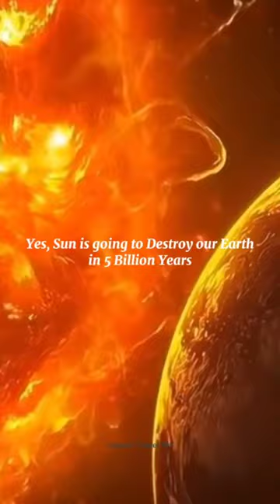Sun Red Giant 💥 Earth Living Beings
A red giant is a star that has exhausted the supply of hydrogen in its core and has begun thermonuclear fusion of hydrogen in a shell surrounding the core. They have radii tens to hundreds of times larger than that of the Sun. However, their outer envelope is lower in temperature, giving them a yellowish-orange hue. Despite the lower energy density of their envelope, red giants are many times more luminous than the Sun because of their great size. Red-giant-branch stars have luminosities up to nearly three thousand times that of the Sun (LO), spectral types of K or M, have surface temperatures of 3,000-4,000 K, and radii up to about 200 times the Sun (RO). Stars on the horizontal branch are hotter, with only a small range of luminosities around 75 LO. Asymptotic-giant-branch stars range from similar luminosities as the brighter stars of the red-giant branch, up to several times more luminous at the end of the thermal pulsing phase.

Among the asymptotic-giant-branch stars belong the carbon stars of type C-N and late C-R, produced when carbon and other elements are convected to the surface in what is called a dredge-up. The first dredge-up occurs during hydrogen shell burning on the red-giant branch, but does not produce a large carbon abundance at the surface. The second, and sometimes third, dredge up occurs during helium shell burning on the asymptotic-giant branch and convects carbon to the surface in sufficiently massive stars.

The stellar limb of a red giant is not sharply defined, contrary to their depiction in many illustrations. Rather, due to the very low mass density of the envelope, such stars lack a well-defined photosphere, and the body of the star gradually transitions into a 'corona'. The coolest red giants have complex spectra, with molecular lines, emission features, and sometimes masers, particularly from thermally pulsing AGB stars. Observations have also provided evidence of a hot chromosphere above the photosphere of red giants, where investigating the heating mechanisms for the chromospheres to form requires 3D simulations of red giants.

Another noteworthy feature of red giants is that, unlike Sun-like stars whose photospheres have a large number of small convection cells (solar granules), red-giant photospheres, as well as those of red supergiants, have just a few large cells, the features of which cause the variations of brightness so common on both types of stars.